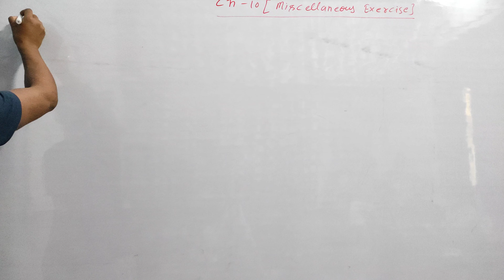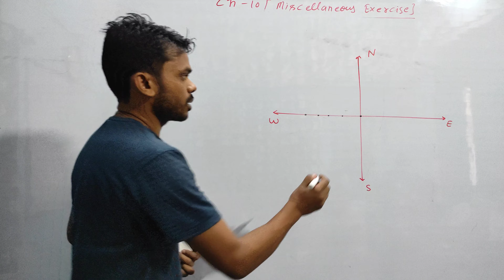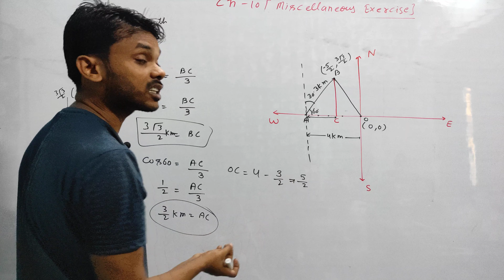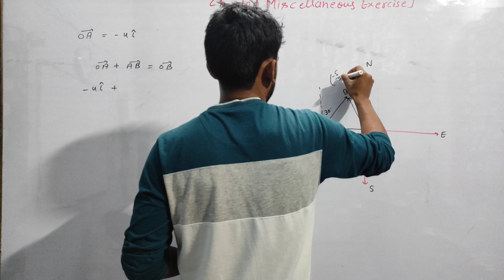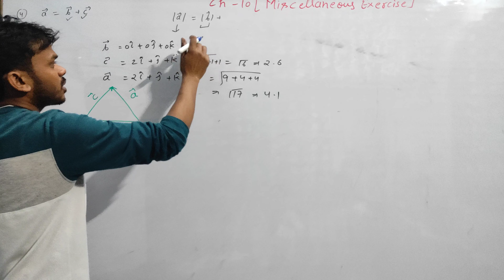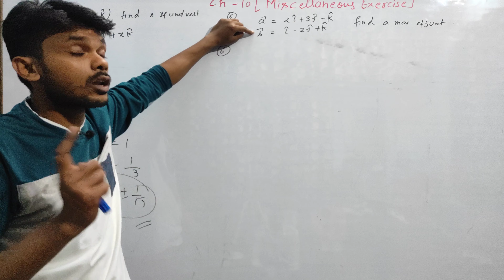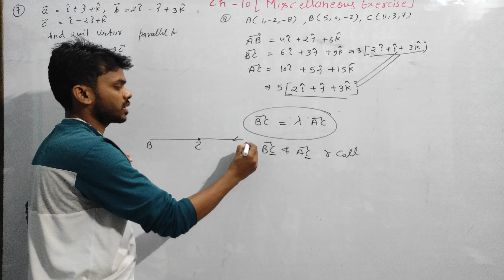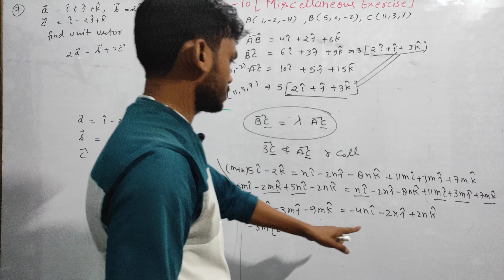Class 12 maths chapter- 10 Vector algebra:Miscellaneous exercise solution part- 1 Question 1 to 8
I discussed the miscellaneous solution if chapter- 10 class 12 NCERT
# Vector algebra